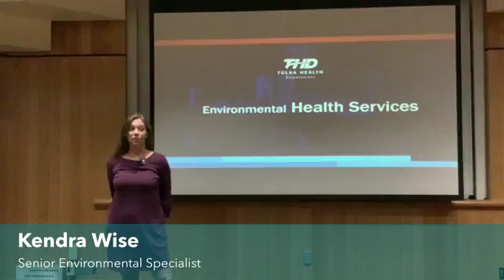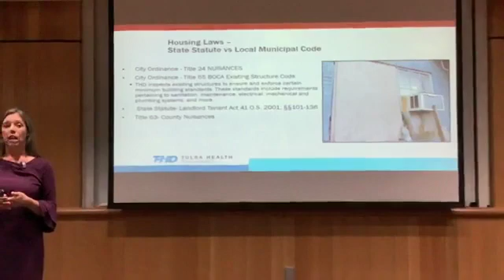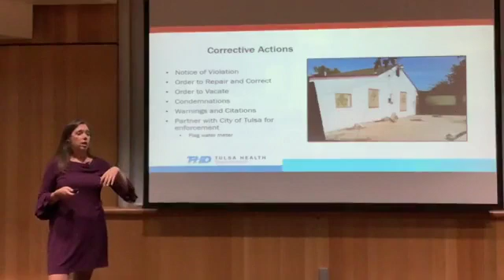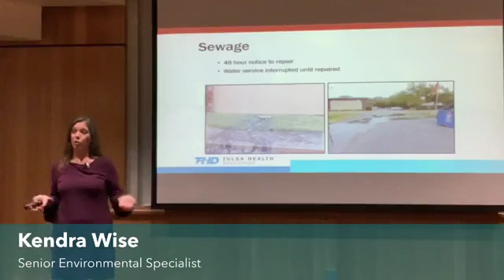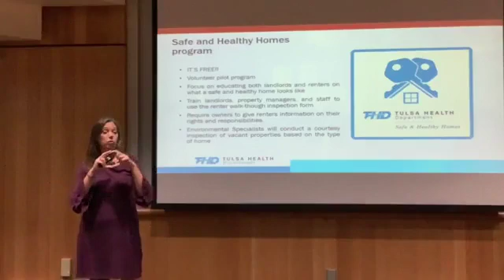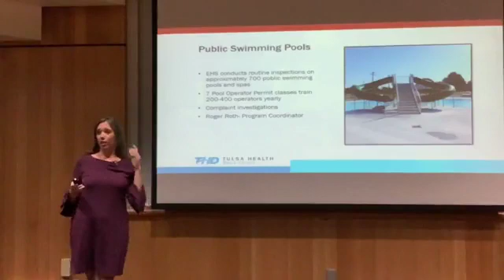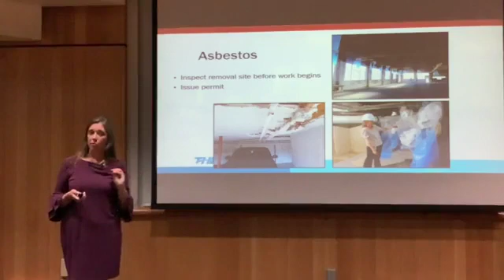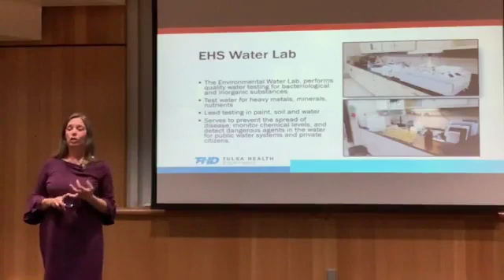Program Highlight: Environmental Health Services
Streamed on FB live on 10.16.19

Senior Environmental Specialist, Kendra Wise, shares how THD’s Environmental Health Services program works daily to enforce regulations to decrease negative environmental factors and health nuisances.